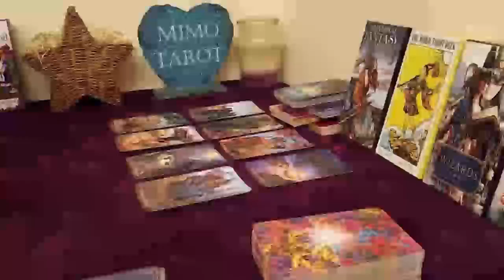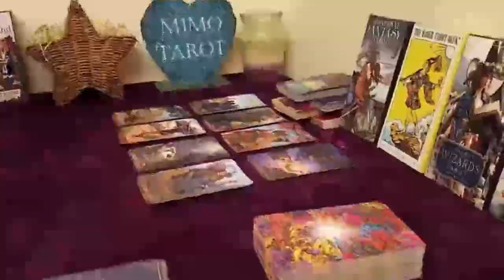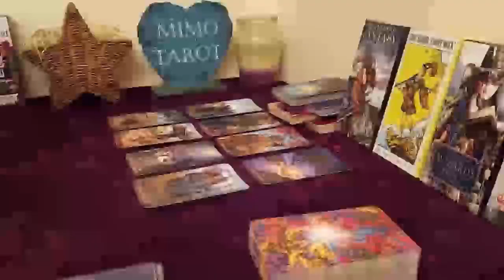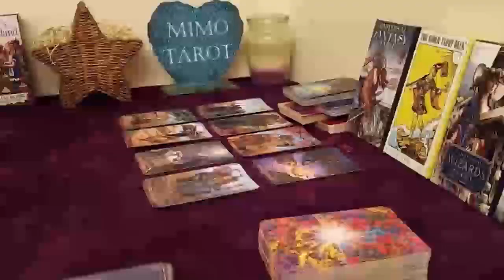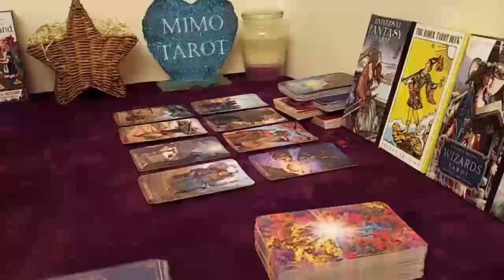Sagittarius Tarot Love Reading Finally Someone Who Understands !!